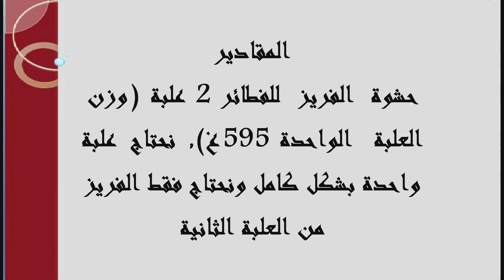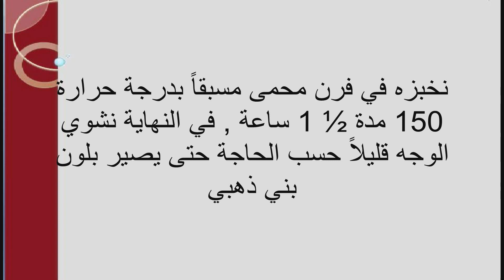كيك المغرفة بالفريز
اذا كنت مهتم بأي مادة او أداة استعملتها في الفيديو يمكنك متابعتها من صفحتي على موقع امازون بالضغط على الرابط التالي
هاش تاغ
المقادير
حشوة الفريز للفطائر 2 علبة (وزن العلبة الواحدة 595غ), نحتاج علبة واحدة بشكل كامل ونحتاج فقط الفريز من العلبة الثانية
طحين لكل الاستعمالات منخول ½ 1 كوب / 225غ
سكر أبيض ½ كوب / 110غ
سكر أسمر معبأ بإحكام ½ كوب / 120غ
بيكنغ باودر 1 ملعقة صغيرة
ملح ¼ ملعقة صغيرة
زبدة ½ كوب / 113غ, مذابة
قطع شوكولا بيضاء للتزيين أو مكسرات